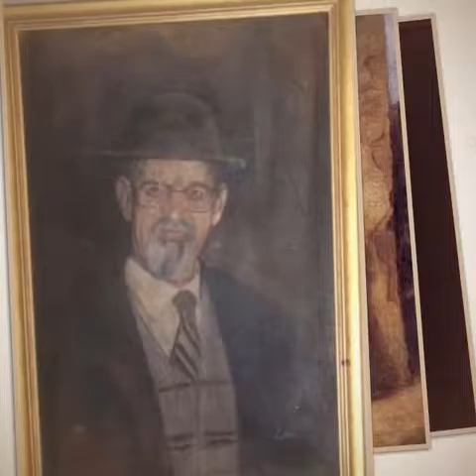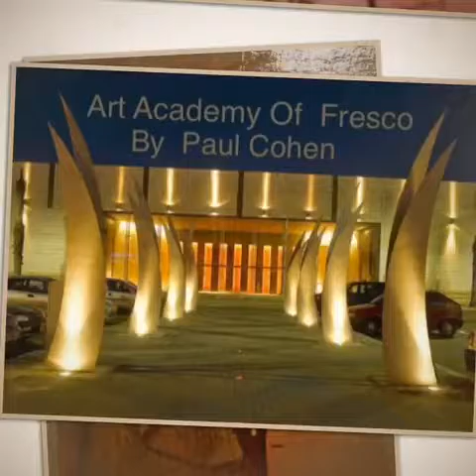Art work by Paul Cohen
Venetian fresco